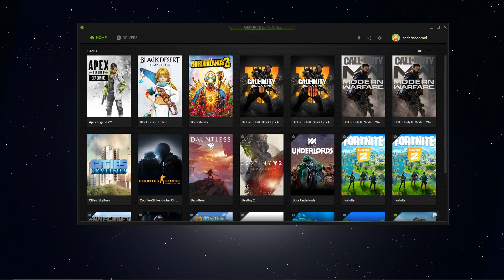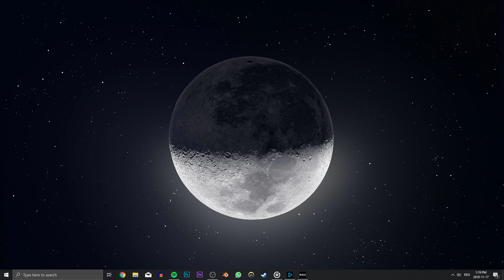Modern Warfare - How to fix Installing Shaders Error - PC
A short tutorial on how to fix the shader installing error you are getting in Call of Duty Modern Warfare on PC.